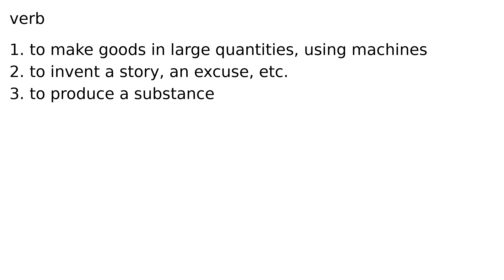manufacture verb meaning meanings definition definitions phonetics pronunciation english d